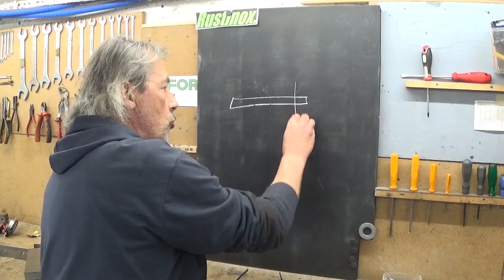Let's make dumbbells.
Let's make some weights for biceps training.
Lead casting and lathe work.